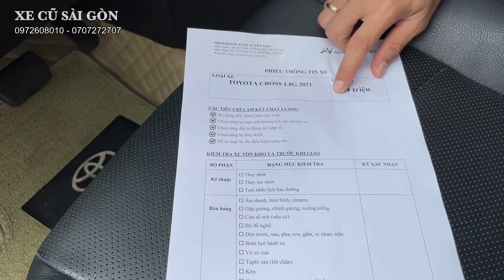Xe 5 Chổ Gầm Cao, Nhập Khẩu, Bền, Chi Phí Rẻ: Toyota Cross 2021 28.000 km bảo dưỡng đều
Xe Cũ Sài Gòn bán xe: Toyota Cross 2021

- Model: Toyota Cross G 1.8 CVT
- Sản xuất: 2021
- Biển số: Tỉnh
- Màu: Đen
- Odo: 28.000 km
- Xuất xứ: Thái Lan

Trang bị: Màn hình cảm ứng 7 inch, cảm biến trước sau, camera lùi, cân bằng điện tử, camera hành trình, lót sàn, phanh ABS, Phân bổ lực phanh, Hỗ trợ phanh gấp BA, Hỗ trợ khởi hành ngang dốc, Cảm biến áp suất, vv.

1. Động cơ, hộp số chưa từng đại tu.
2. Không đâm đụng ảnh hưởng tới khung xương, kết cấu xe.
3. Không thuỷ kích.
4. Hồ sơ, pháp lý rõ ràng.
5. Nguồn gốc xuất sứ rõ ràng.